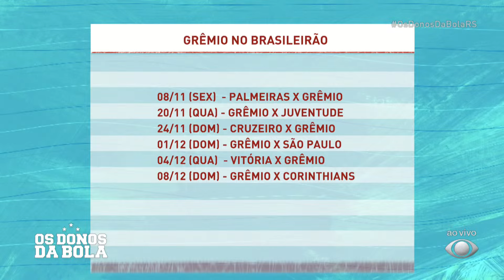"Mais uma vez os mesmos erros!" | Análise do empate entre Grêmio e Fluminense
Opinião, análise e muita informação da dupla grenal!
Filipe Gamba, Ribeiro Neto, Alexandre Ernst, Pedro Espinosa, Bruno Soares e Carlos Guimarães com as últimas notícias de Grêmio e Inter!